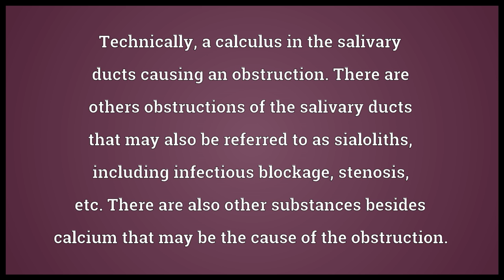Sialolith Meaning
Video shows what sialolith means. Technically, a calculus in the salivary ducts causing an obstruction. There are others obstructions of the salivary ducts that may also be referred to as sialoliths, including infectious blockage, stenosis, etc. There are also other substances besides calcium that may be the cause of the obstruction..  sialolith pronunciation. How to pronounce, definition by Wiktionary dictionary. sialolith meaning. Powered by MaryTTS